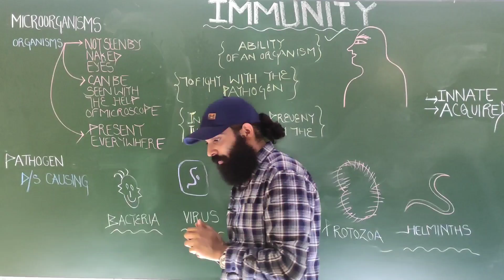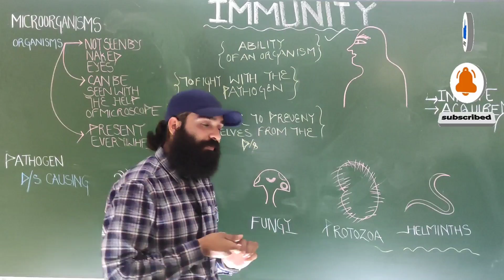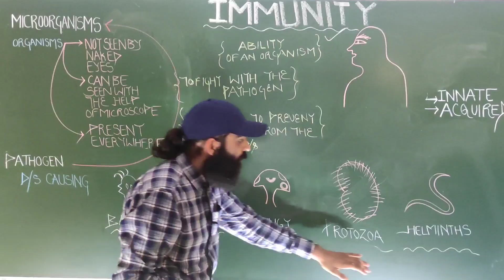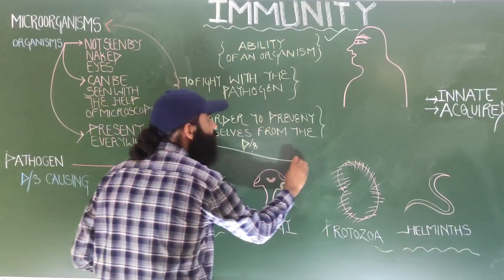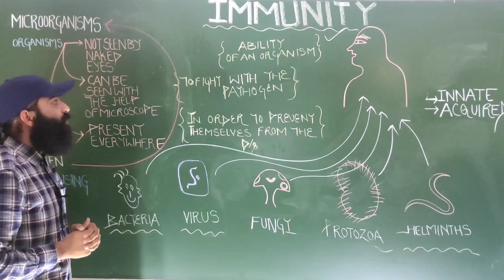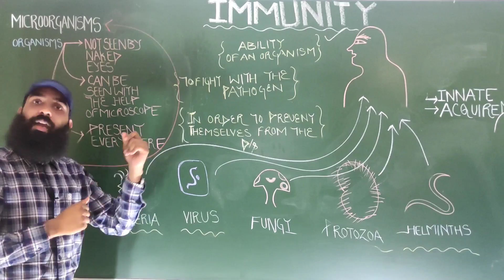IMMUNITY - HUMAN HEALTH & DISEASE - CLASS - 12 - BIOLOGY II WHAT IS IMMUNITY ?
IMMUNITY – THE SELF DEFENCE MECHANISM OF HUMAN BODY IS CALLED AS IMMUNITY.
IMMUNITY – THE ABILITY OF AN ORGANISMS TO FIGHT WITH THE PATHOGEN IN ORDER TO PREVENT THEMSELVES FROM THE DISEASE.
MICROORGANISMS – THOSE ORGANISMS WHICH CAN NOT BE SEEN BY OUR NAKED EYES ARE CALLED AS MICROORGANISMS
FOR THE STUDY OF MICROORGANISMS WE REQUIRED A DEVICE OR INSTRUMENT CALLED AS MICROSCOPE.
MICROORGANISMS ARE PRESENT EVERYWHERE IN THIS UNIVERSE LIKE SOIL, WATER, AIR
MICROORGANISMS ARE ALSO EVEN PRESENT IN SUCH PLACES WHERE OTHER LIFE FORMS CAN NOT SURVIVE FOR EXAMPLE –THERMAL VENTS, SNOW, ACIDIC MEDIUM, DEEP IN THE SOIL.
PATHOGENS – THE DISEASES CAUSING MICROORGANISMS ARE CALLED AS PATHOGENS.
EXAMPLES OF PATHOGENS
BACTERIA
VIRUSES
PROTOZOANS
HELMINTHS
FUNGI
DISEASE CAUSING MICROORGANISMS ARE CALLED AS PATHOGENS.
IMMUNITY – THE ABILITY OF AN ORGANISM TO FIGHT WITH THE PATHOGEN IN ORDER TO PREVENT THEMSELVES FROM THE DISEASE.